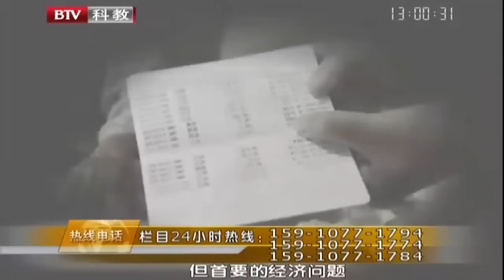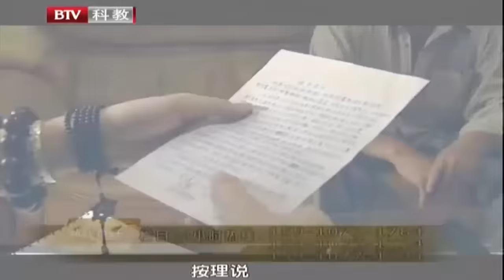女儿赡养母亲得一半房产,不管父亲却要父亲过户房子,儿子怒了对妹妹拳打脚踢,毕金仪:你没目的吗【第三调解室】